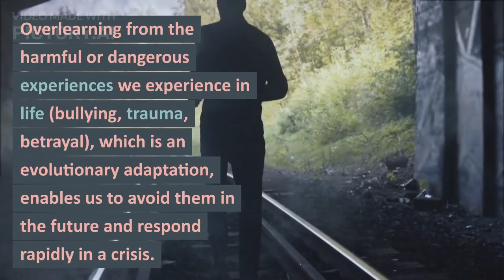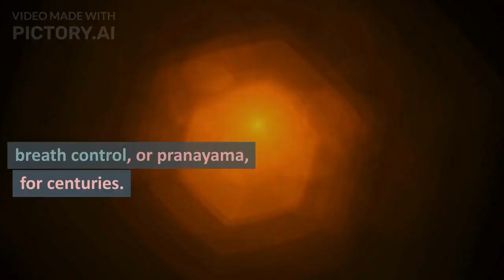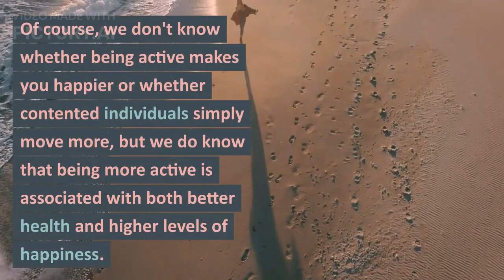HOW to be HAPPY and THANKFUL. ENJOY your LIFE !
In this video we are going to show you how to be happy!